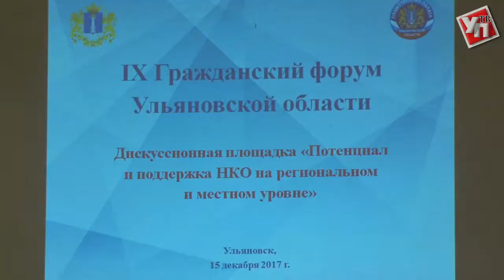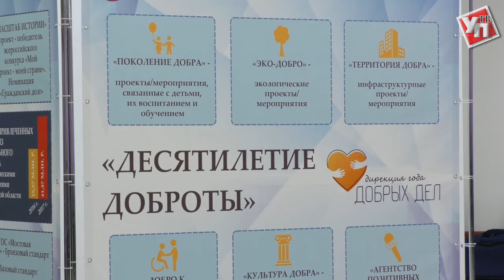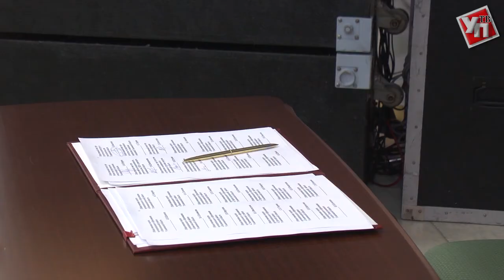В Ульяновске подвели итоги I этапа IX Гражданского форума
В Ленинском мемориале в завершение первого этапа IX Гражданского форума состоялись: пленарное заседание, дискуссионные площадки, награждение и подписание соглашений.